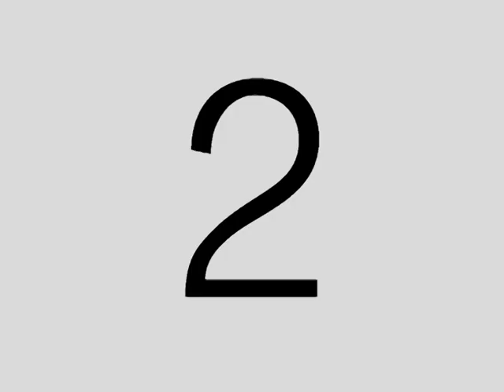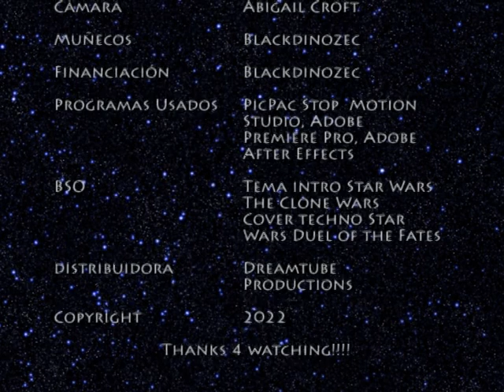test claymation lightsaber battle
Esta prueba de claymation presenta una batalla de sables láser.
Participantes: ver créditos finales.